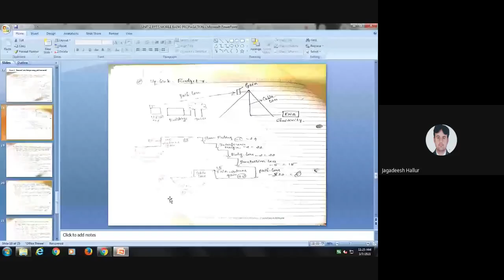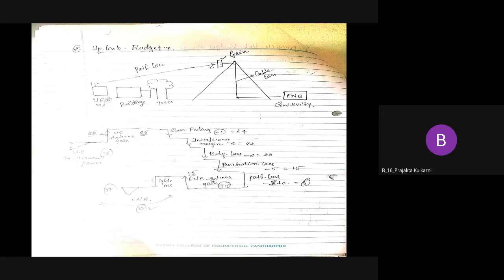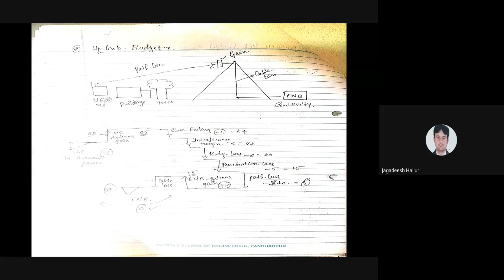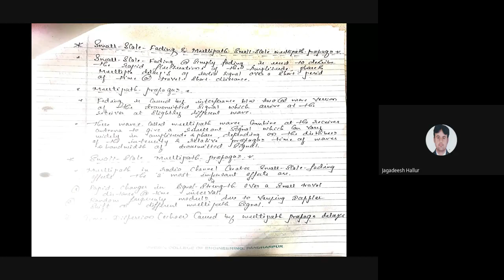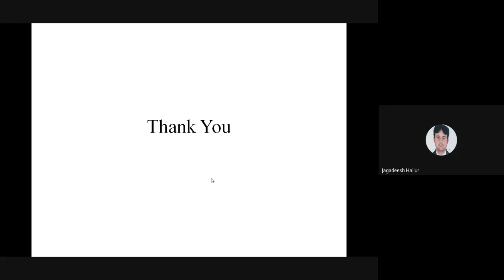Practica Link Budget using Path Loss Model,Small Scale Fading & Multipath Propagation